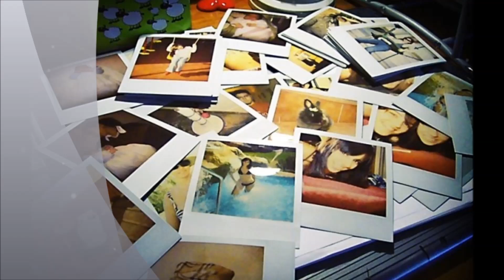Kevin Bollaert, Revenge Porn Site Jailed For 18 Years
LOS ANGELES:  A California man who posted thousands of sexually explicit photos of men and women on a "revenge porn" website was jailed for 18 years on Friday in what was described as the first case of its kind in US criminal history.

San Diego man Kevin Bollaert, 28, was convicted in February of running a website that hosted more than 10,000 explicit photographs.

California Attorney General Kamala Harris said it marked the first criminal prosecution of a cyber-exploitation website operator in the United States.

Bollaert's website -- ugotposted.com -- was launched in December 2012, enabling photographs to be posted without the subject's permission.

Bollaert ran a parallel site that then extorted individuals up to $350 each to remove photographs from the revenge porn website.

Victims of the scam spoke in court in San Diego on Friday as they described the damage done to their reputations.